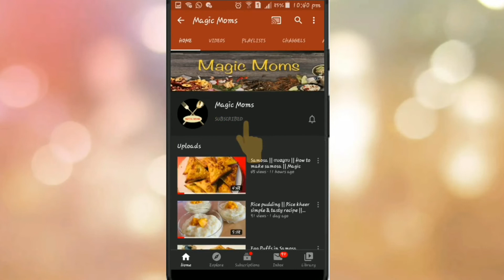Caremal semiya payasam | Magic Moms